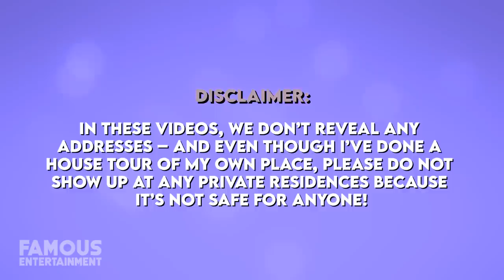EXO | House Tour | Their $2.4 Million Real Estate in South Korea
In the world of K-Pop, there are few more popular boy bands than the South Korean-Chinese sensation, Exo. Based out of Seoul and currently comprised of five active members: Xiumin, Lay, D.O., Kai, and Sehun, at different points in their career, Exo has had as many as nine active musicians, and over the years, they’ve earned their label, “The Kings of K-Pop”. But where does royalty lay its weary head when it’s done churning out bangers each day? In this video, we’re going to find out.